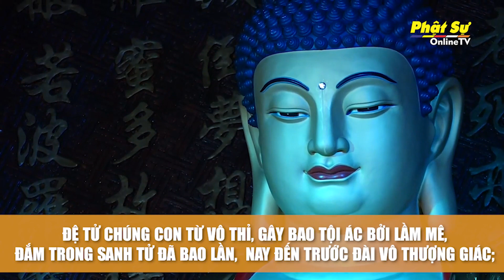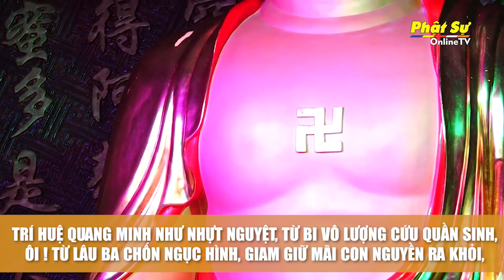TRỰC TIẾP: Lạy Phật Sám Hối 5h00 sáng hằng ngày (17/6)